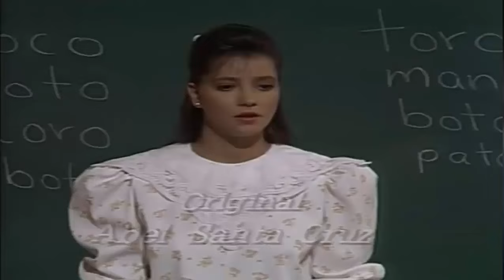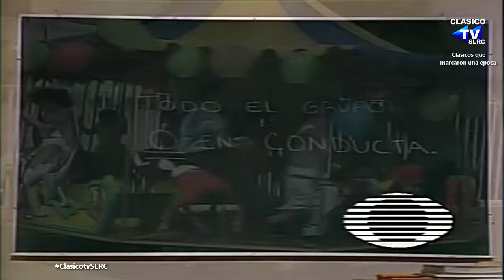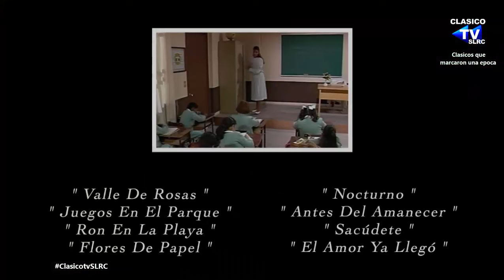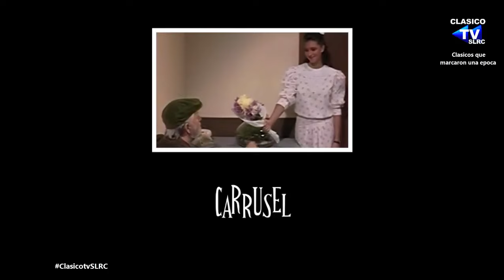📺TELENOVELA - CARRUSEL (1989) - CAPITULO 42 - Parte 2